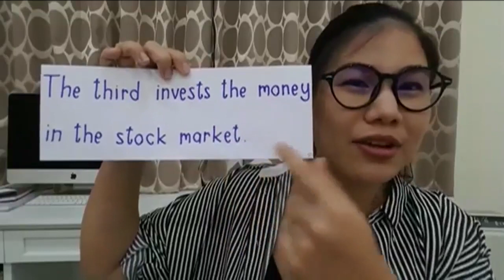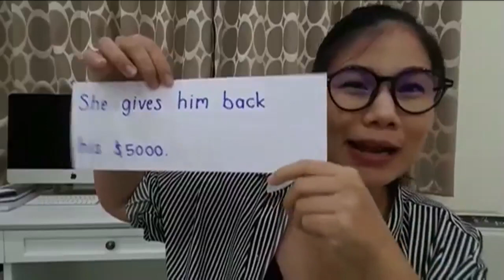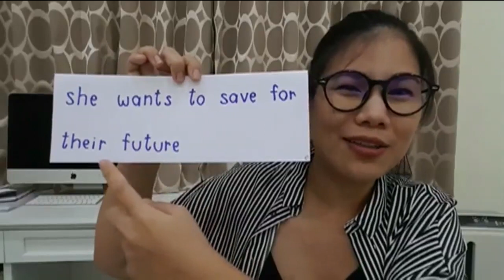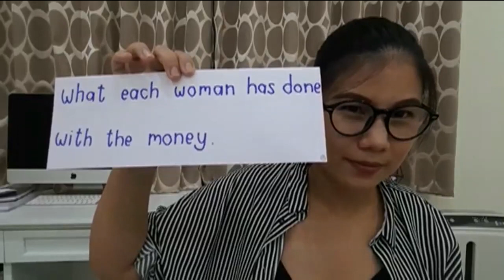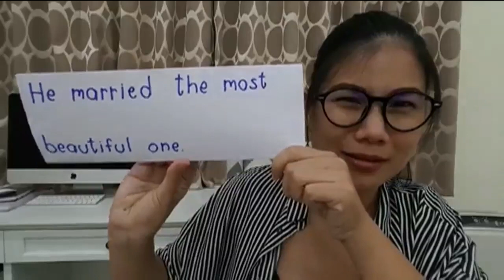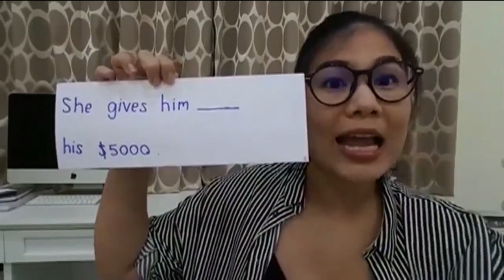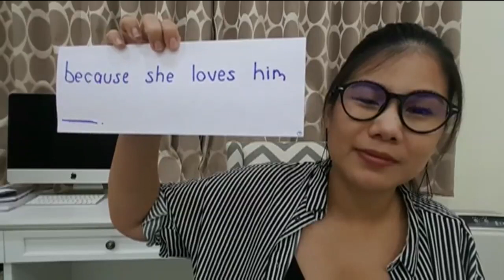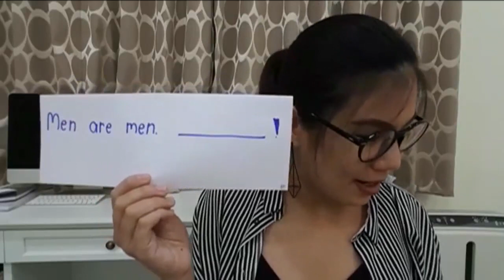ฝึกพูดอังกฤษหัวข้อ Three Women 3 (Facebook Live ครั้งที่ 3/2018)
- ติดตามครูแบมได้ใน Facebook Live เพจ พูดอังกฤษได้ ไม่ต้องไปเมืองนอก

- รับข่าวสารจากครูแบม สอบถาม/สมัครเรียนออนไลน์ได้ที่ไลน์ id : @krubamenglish  (มีทีมงานตอบ)